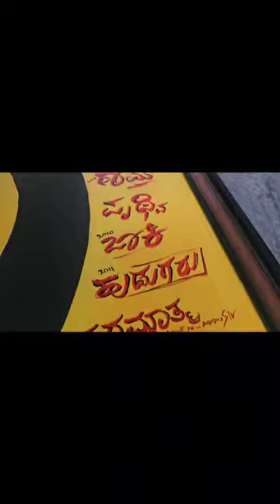anamorphic art for punith Rajkumar sir